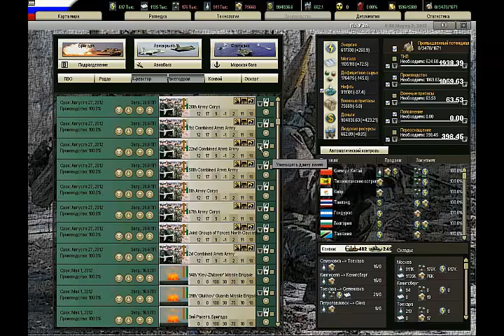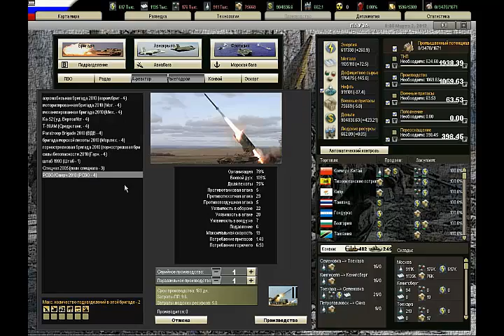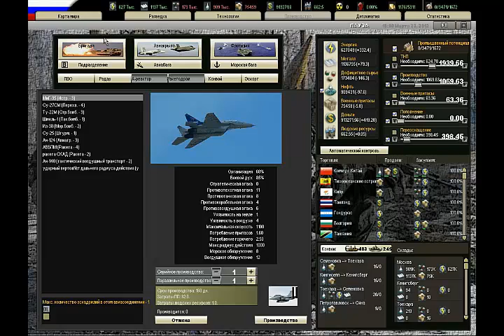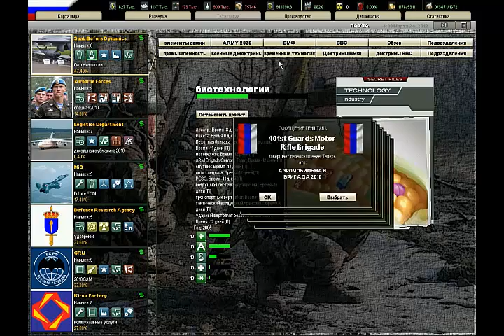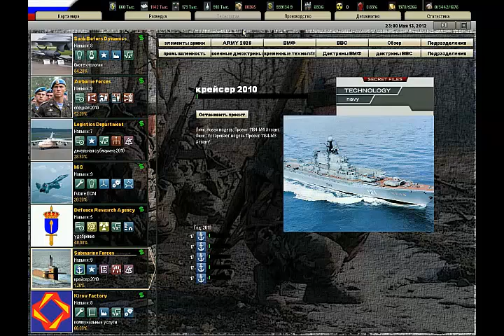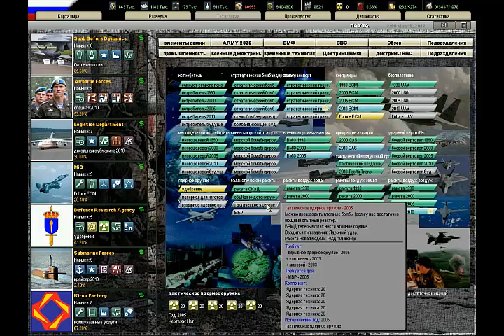Modern Day Scenario. 13 серия. За нефтью.